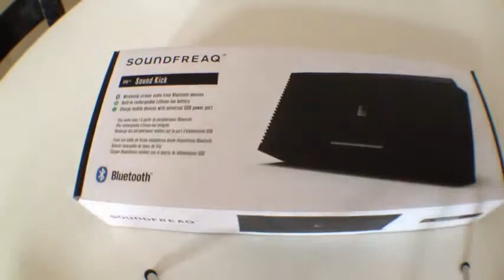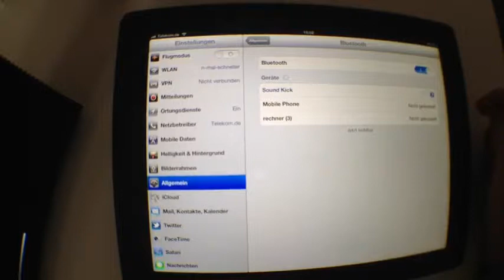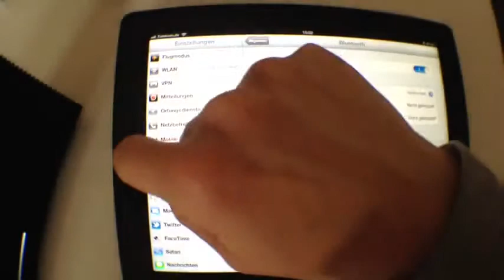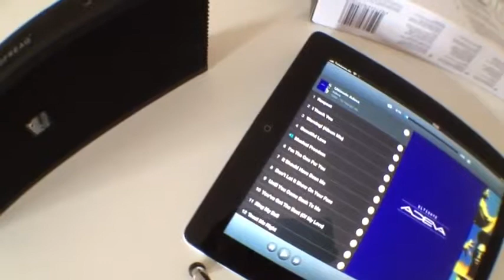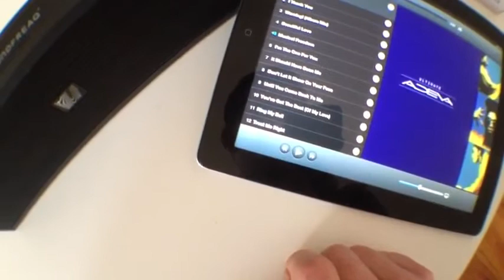ifun.de - Bluetooth Speaker "Sound Kick" von Soundfraeq